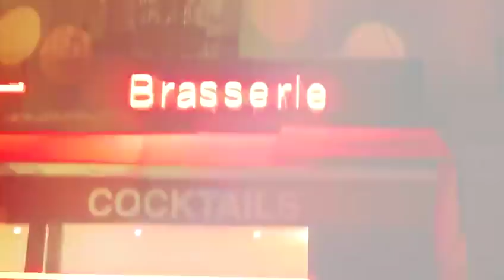Open Bar Laurent Baffie reç Ramzy, Valé Damidot et Hervé Vilard Episode 7